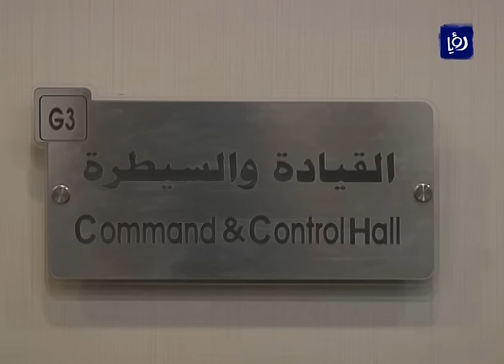الانتهاء من الخطة الأمنية لضمان ‏أمن المواطنين وسهولة العملية الانتخابية - (18-9-2016)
أنهت المديريةُ العامة لقواتِ الدرك بالتعاون مع الأجهزةِ المعنية الخطةَ الأمنيةَ التي سيتمُ تنفيذُها خلال الأيام المقبلة؛ لضمانِ ‏سهولةِ العملية الانتخابية وأمنِ وسلامة المواطنين .‏ حيث سيتمُ العملُ على توفيرِ الحماية الأمنية خارجَ مراكزِ الإقتراع ولدى نقلِ الصناديق وتأمينِ ‏مستودعات الهيئة المستقلة للانتخاب ومراكزِ الفرزِ والدوائر. ‏